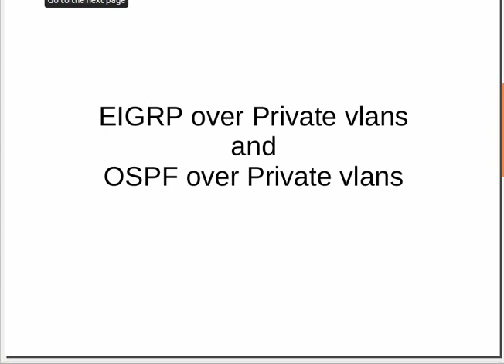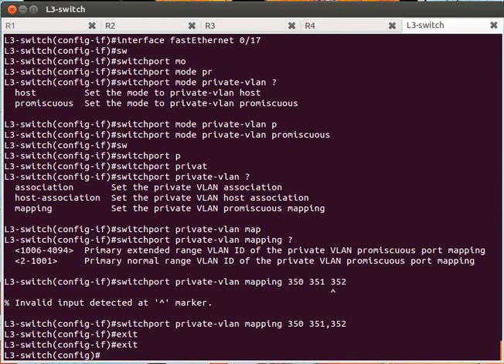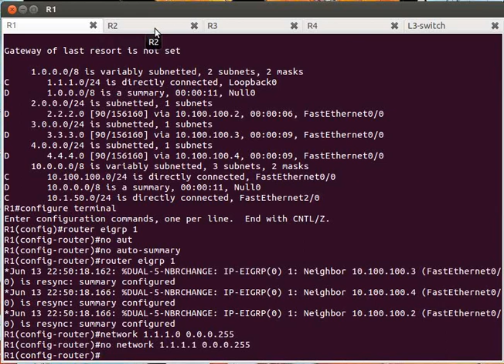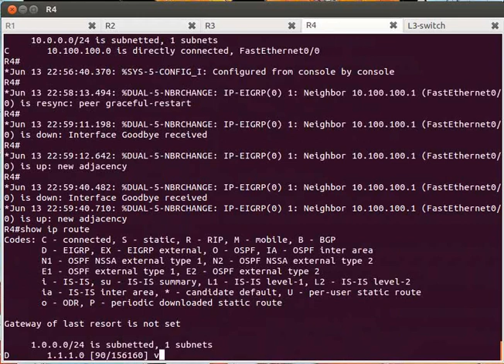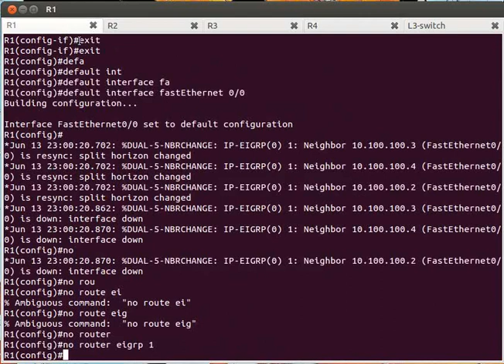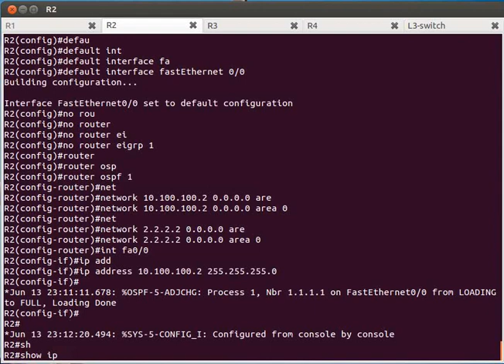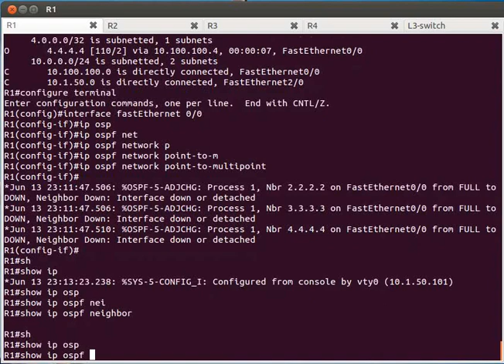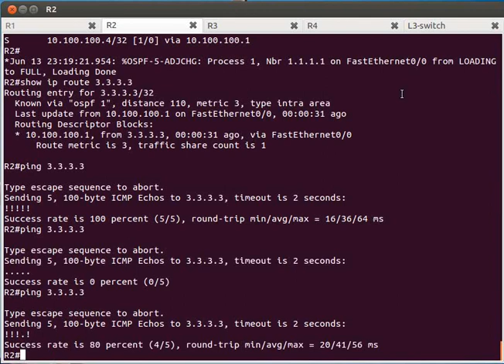routing over private vlans